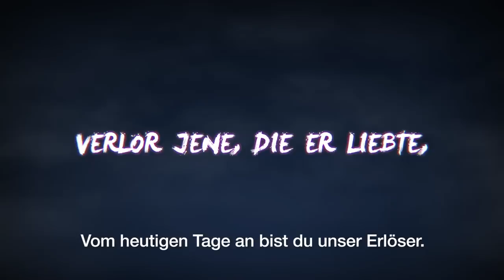Naruto SUN 4 - PS4/XB1/PC - Die Macht des Uchiha-Clans (German NYCC Trailer)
Der Uchiha-Clan war einst sehr mächtig. Seine Mitglieder formten die Welt der Shinobi. Frisch von der New York Comic Con haben wir euch den neuen Trailer mitgebracht, der die altbekannte Macht des Clans demonstriert. Mit von der Partie sind Obito, Sasuke, Itachi und Shisui.

Naruto Shippuden: Ultimate Ninja Storm 4 erscheint am 5. Februar 2016 für PS4, Xbox One und PC.